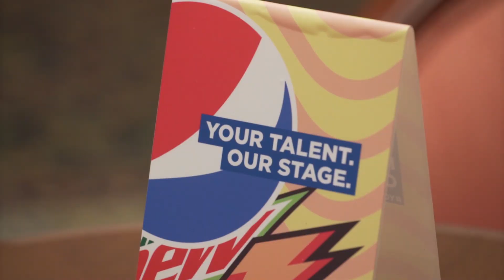Inside PepsiCo: Julio Pegorini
¿Quieres saber qué sucede en el detrás de escena de PepsiCo? ¡Mira el video y entérate!